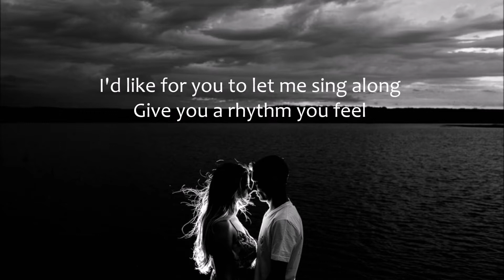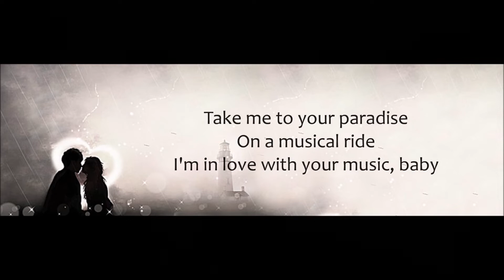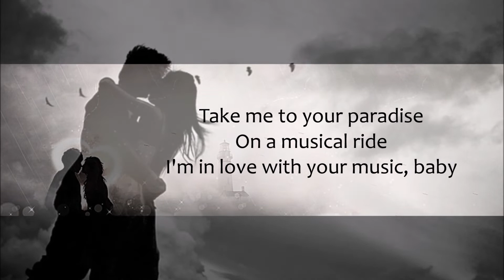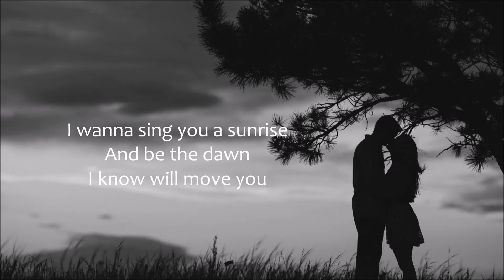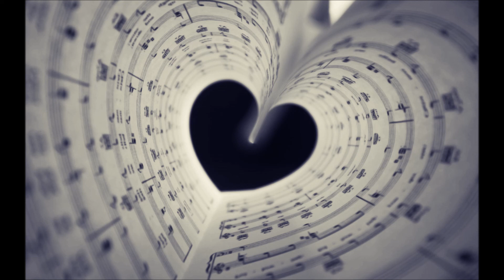Music To My Eyes - A Star Is Born - Cover Version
'Music To My Eyes' is a song from the Soundtrack from the Movie 'A Star Is Born'

This is my take on it.